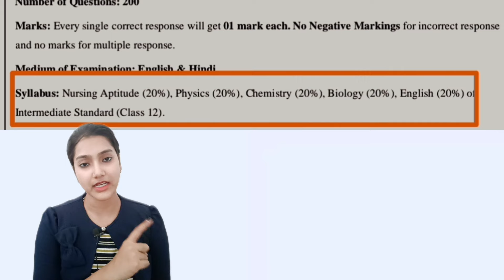CNET 2024 me GK aayega ya nahi | CNET syllabus changed | CNET ka syllabus for 2024 | CNET updates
✅Link for the playlist of " medical Exams"

Kya iss cnet exam me general knowledge aayega
CNET 2024 me sirf 12th ka aata hai ya 11th ka bhi
Kya cnet me gk aayega
CNET exam me GK aayega ya nahi
CNET syllabus changed 2024
Kya cnet 2024 syllabus change ho gya hai
Kya cnet ka syllabus change ho gya hai
CNET exam updates 2024
CNET syllabus 2024
CNET complete syllabus 202
abvmu bsc nursing syllabus 2024